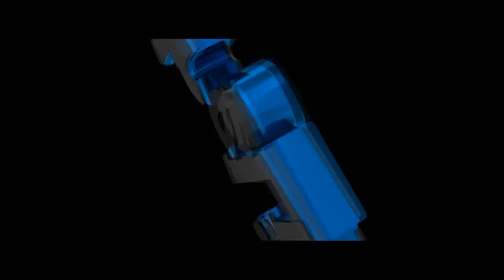Il Deserto Del Ghob... Groment - Pokemon Light Platinum - Parte 13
Il deserto mi mancava.